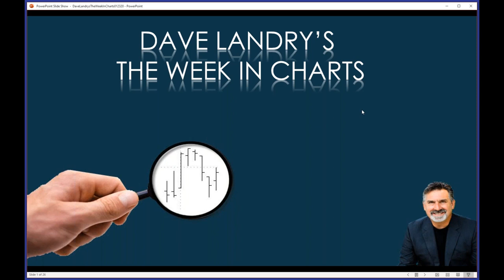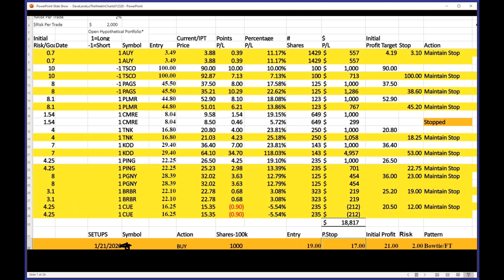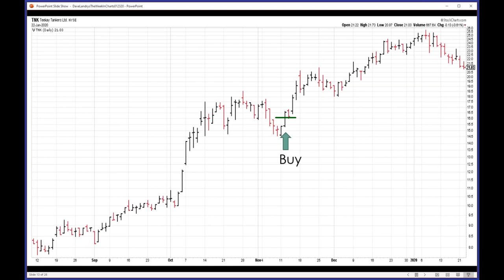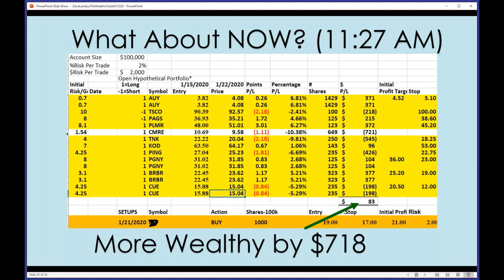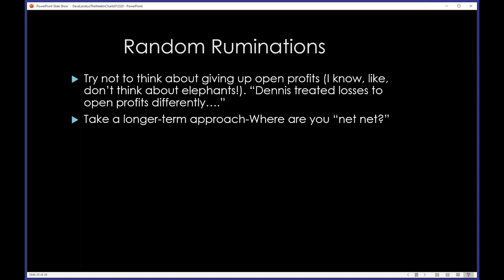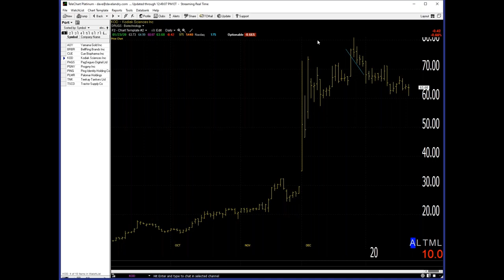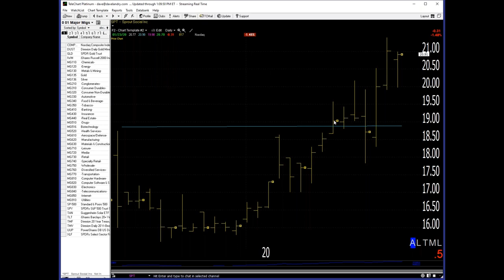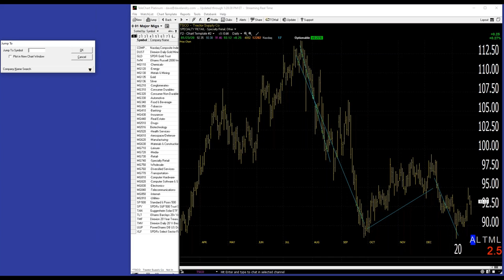Dave Landry's The Week In Charts-Being Willing To Lose To Win At Trading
Using recent live trades, I show you how as a trend follower you will spend a lot of time being less wealthy. That's okay though! If you want to make money, you must be willing to lose money.